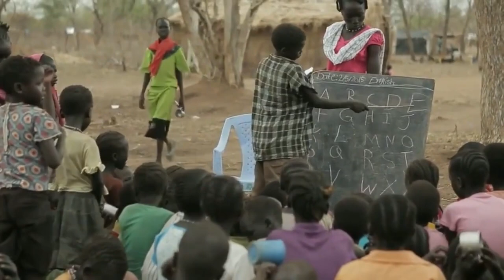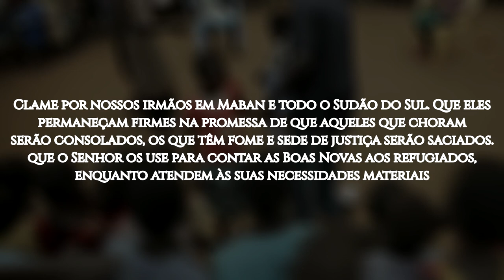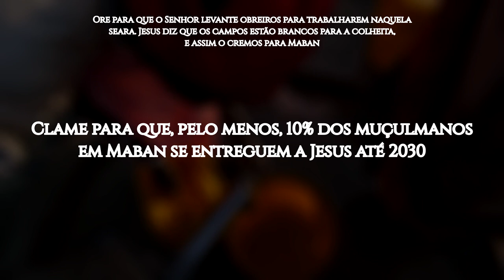ROTA 10/10 2024 #39 MABAN, Sudão do Sul (ORAÇÃO PELOS POVOS MUÇULMANOS)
Maban é um condado do estado do Alto Nilo, no Sudão do Sul. Sua capital é a cidade de Bunj. O Sudão do Sul é a nação mais jovem do planeta e palco da maior crise humanitária de refugiados na África.

São quase 200 mil pessoas com necessidades humanitárias significativas em Maban, pois é grande o número de refugiados e deslocados internos numa comunidade local também já vulnerável. Os conflitos entre os grupos têm sido frequentes, prejudicando o trabalho das organizações de ajuda internacional.

Num lugar onde é comum que homens se casem com meninas de 11 anos, há uma necessidade constante de conscientizar a comunidade, na esperança de eliminar esse tipo de ocorrência. Crianças e jovens são afetados pelo contínuo risco de violência, abuso e outras graves violações dos seus direitos. Outras ameaças significativas continuam sendo a separação da família e o recrutamento por grupos armados, que levam a traumas físicos e psicológicos.

OREMOS:

●  Clame por misericórdia para esse povo que, há anos, sofre por necessidades básicas

●  Ore pelos meninos e meninas em Maban: que o Senhor os livre do mal impetrado por homens inescrupulosos da sua própria comunidade

●  Interceda para que Deus Se revele aos muçulmanos dos campos de refugiados de Maban; que sejam alcançados pelo único Nome dado entre os homens pelo qual podemos ser salvos: Jesus!

●  Clame por nossos irmãos em Maban e todo o Sudão do Sul. Que eles permaneçam firmes na promessa de que aqueles que choram serão consolados, os que têm fome e sede de justiça serão saciados; que o Senhor os use para contar as Boas Novas aos refugiados, enquanto atendem às suas necessidades materiais

●  Ore para que o Senhor levante obreiros para trabalharem naquela seara. Jesus diz que os campos estão brancos para a colheita, e assim o cremos para Maban

●  Clame para que, pelo menos, 10% dos muçulmanos em Maban se entreguem a Jesus até 2030!